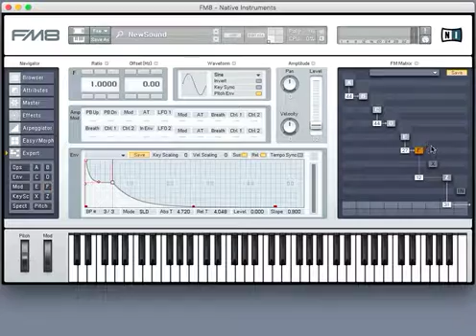Basic Introduction to FM8 - part 1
Very quick intro to FM8 and it's operator matrix from Native Instruments. Does not include info on FM theory.